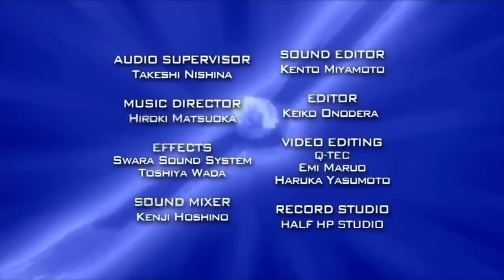Beyblade Metal Fury: Destroyer Dome! - Ep. 15 - 17 ᴴᴰ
The Battle Royale Begins in the new and awsome Destoyer Dome!. What can of a battle will they give us and  will they find the 6th Legendary blader? Find out  in Beyblade Metal fury episode 15-17 Destroyer Dome right here!